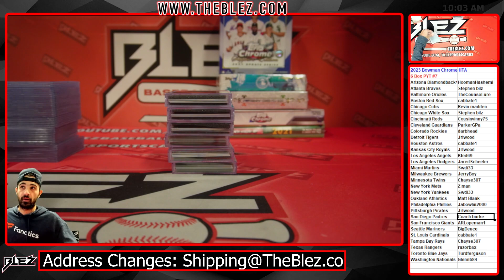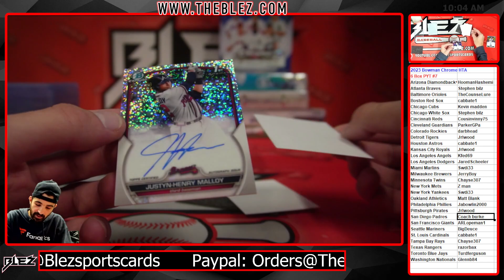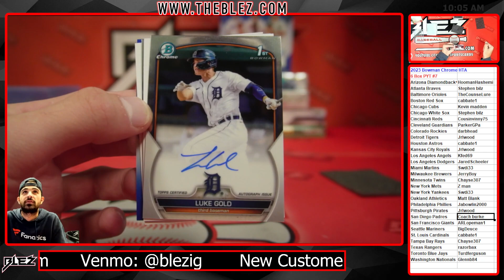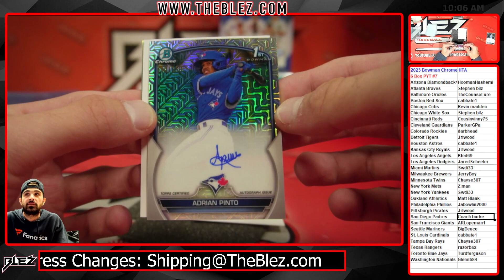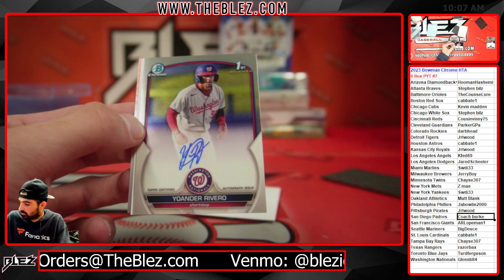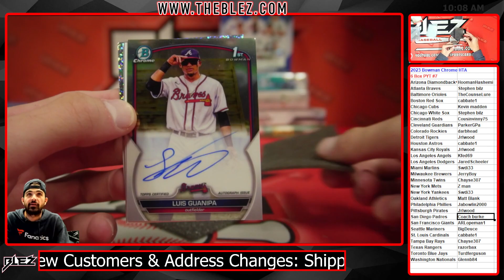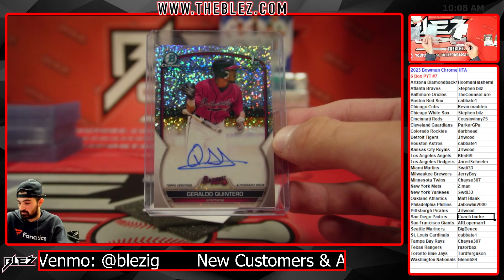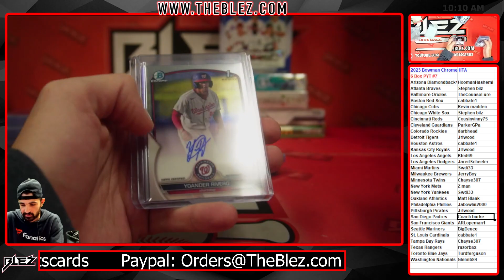2023 Bowman Chrome HTA 6 Box Break #7 Pick Your Team